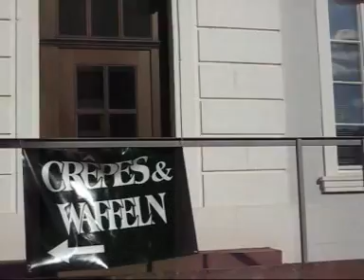"Live Music" am Schloss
Sonntag 20. Juli 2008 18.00 Uhr "live" am Schloss in Saarbrücken. Crossover (Country, Bluegrass, Rock) von "Smokestack Lightnin')aus Nürnberg.